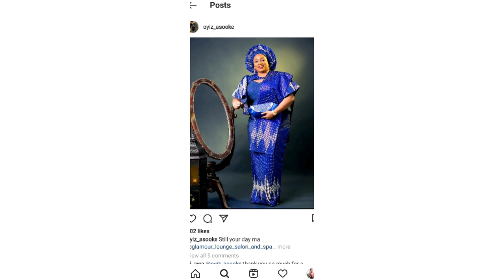2021 Asooke Asoebi Styles Unique Amazing African wedding Dresses Gorgeous And Stylish Asoebi Styles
2021 Asooke Asoebi Styles Unique Amazing African wedding Dresses Gorgeous And Stylish Asoebi Styles

The Aim Of Ihunda Jennifer Styles channel is all about promoting, inspiring, showcasing, trending, And our beautiful Africanclothes Styles showcasing the beautiful Styles you can design with Ankaraprint Laca which is Asoebi Kente another African fabrics

.. All the beautiful and colourful Ankara Styles are made with wrapper
The wrapper, lappa or panga is a colorful garment widely worn in West Africa by both men and women. It has formal and informal versions and varies from simple draped clothing to fully tailored ensembles. The formality of the wrapper depends on the fabric used to create it.

Tagelmust,Turkish cap  And Wrapper.

kindly follow  IhundaJenniferStyles channel  for more Styles like
Ankara blazer
Ankara blouse

Video edit with.. VlogU
free YouTube Sound track